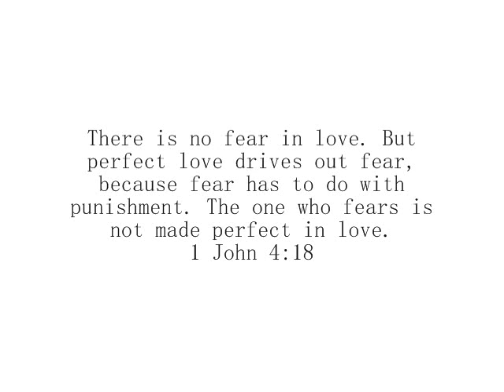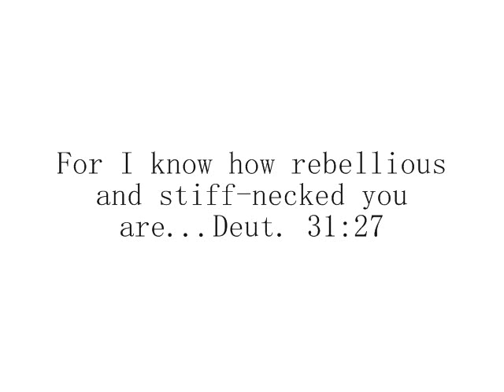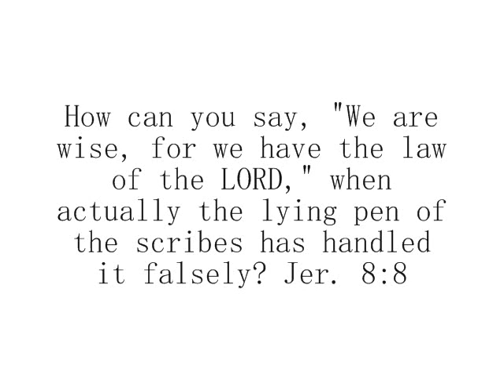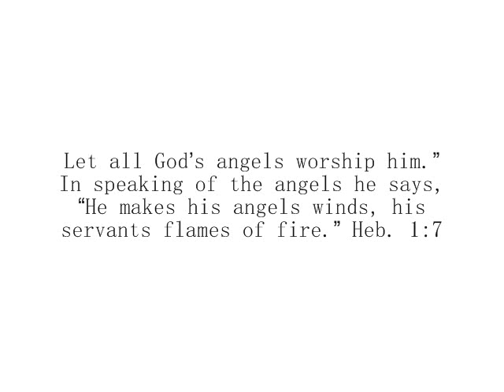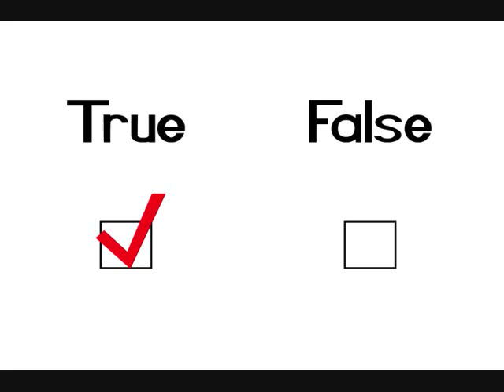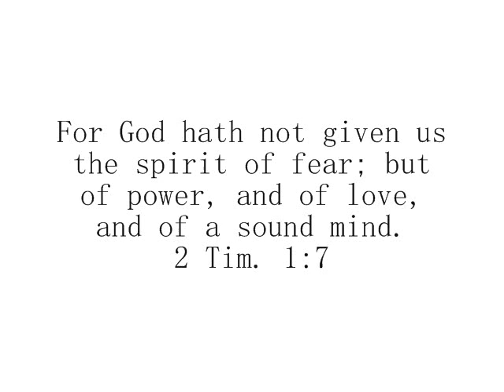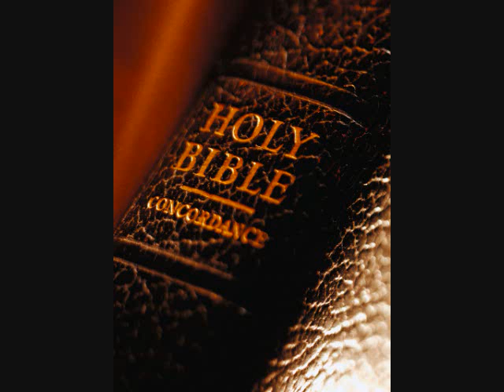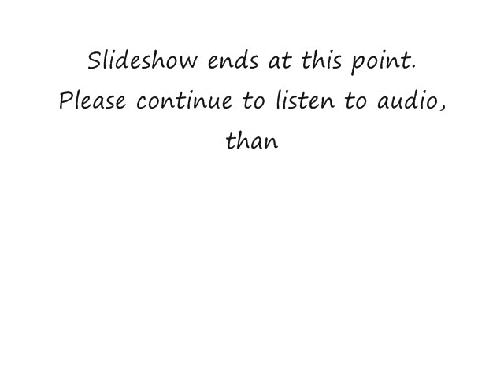Feel Worried or Scared about Things? Breaking free from superstition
Break a mirror, walk under a ladder,split a pole while walking with a friend, set your purse on the floor, sweep someone's foot--oh no bad luck!?  So many worries people have when it comes to their daily living--stop it!  Don't spread superstition around to others, you are not helping, but hurting people when you do this.

It took years for me to get over this stuff!  All of it was such a burden on my soul.  The minute I did something wrong, I worried, "What if...?"  Once I became free, I started shrugging off relatives and friends who tried to get me caught up in their madness.

youtube superstition definition of superstitions superstition stevie meaning of superstition define superstition superstitious superstition song superstition definition superstitions definition